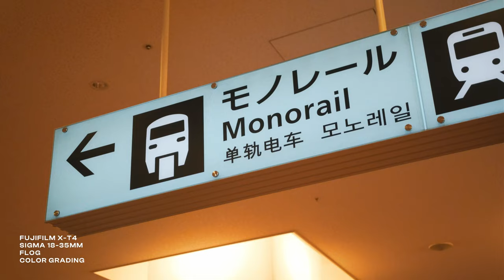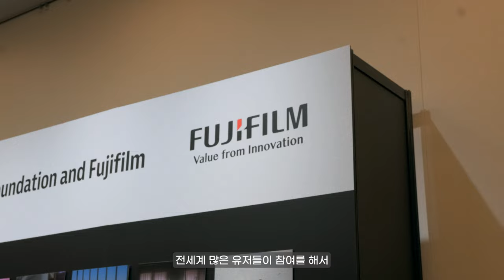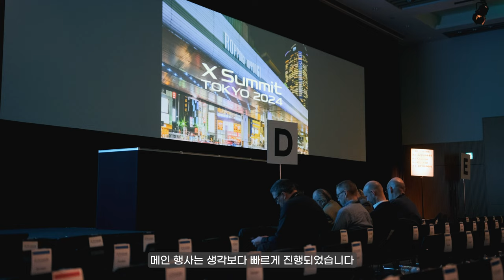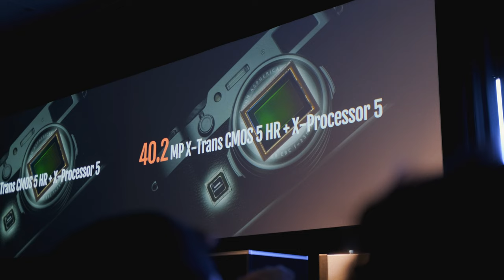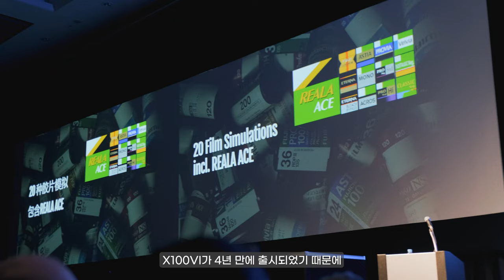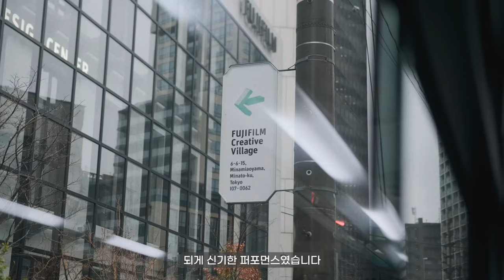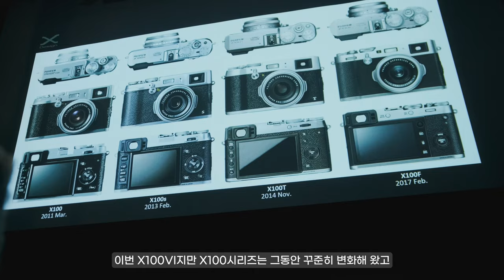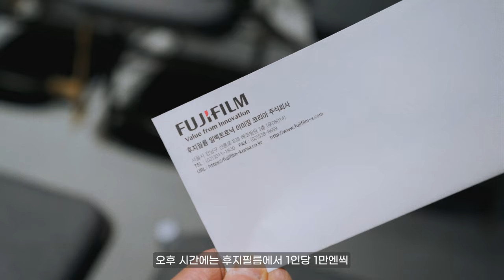현재 가장 핫한 후지필름 X100VI를 직접보고 왔습니다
제가 유튜브를 시작할 때 사용했던 카메라는
후지필름의 X100T였습니다.
그리고 올해 2024년 90주년을 맞이한 후지필름에서
하이브리드 컴팩트 카메라의 대명사인
X100 시리즈의 여섯번째 모델 X100VI가
X-SUMMIT TOKYO 2024에서 발표되었습니다
저는 이번에 후지필름코리아의 스페셜리포터 자격으로
도쿄에 방문했고 X100VI 발표부터 후지필름의
다양한 행사에 참여했습니다
3일동안 후지필름 스페셜리포터로 함께한 다양한 모습들
✔ Gear
Camera : Fuji X-T4
Lens : XF 80mm F 2.8 Macro / Sigma 18-35mm F 1.8
Edit : Davinci Resolve